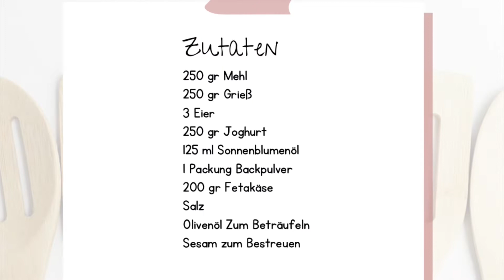Mpatzina – schnelle Fetakäse- Pastete aus Thessalien 🥧 | griechische einfache Rezepte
Mpatzina ist eine dieser wunderbaren Pastete (Pita), die man einfach in einer Schüssel zusammenrührt – ohne Mixer, ohne Handrührgerät, ohne Ausrollen von Blätterteig (Filoteig). Sie schmeckt warm und kalt, zum Abendessen mit einem Salat, zum Mittagessen im Büro, zum Frühstück oder einfach zwischendurch.

Diese Pita kommt aus Thessalien in Zentralgriechenland und gilt dort oft als schneller Imbiss (kolatsio). Eine Pita, die schnell zubereitet, eine ganze Großfamilie satt macht und sich gut zum Mitnehmen aufs Feld eignet… zumindest früher.

Genauso häufig wie Fetakäse , vielleicht sogar noch häufiger, werden Zucchini und grüner Kürbis für eine Mpatzina verwendet. Meine Lieblingsvariante ist jedoch diese hier mit Zucchini. Und Zucchini findet man das ganze Jahr. Statt Joghurt  kann man auch Milch  verwenden.

Übrigens… eine Mpatzina sollte dünn sein. Wenn euer Backblech kleiner oder größer ist dann solltet ihr die Mengen entsprechend anpassen. Der Teig sollte ca. 2 cm hoch sein.

In diesem YouTube Kanal könnt ihr einfache Rezepte finden, die jemand erfolgreich zubereiten kann!

💬 wenn ihr eine Kochidee aus der griechischen Küche habt, könnt ihr freilich In die Kommentare schreiben 💬

Zutaten:
▫️250gr Mehl
▫️250gr Grieß
▫️250gr Joghurt
▫️125 ml Sonnenblumenöl
▫️3 Eier
▫️1 Packung Backpulver
▫️200gr Fetakäse
▫️eine Prise Salz
▫️Olivenöl zum beträufeln
▫️Sesam zum Bestreuen

Anleitung:
▫️die Eier und ein bisschen Salz mit einem Schneebesen schlagen
▫️Joghurt und Sonnenblumenöl dazugeben und gut umrühren
▫️dann den Grieß, Backpulver und Mehl hinzufügen und gut vermischen
▫️zum Schluss Fetakäse dazugeben und nochmal vermischen
▫️den Teig auf einem Rundblech mit Backpapier verteilen
▫️ein bisschen Olivenöl beträufeln und Sesam bestreuen
▫️bei 180 Grad backen, bis die Pastete gefärbt wird